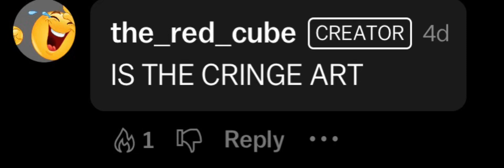IS THE CRINGE ART 🔥🔥🔥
S THE CRINGE ART 🔥🔥🔥